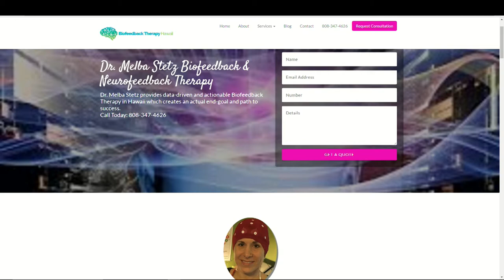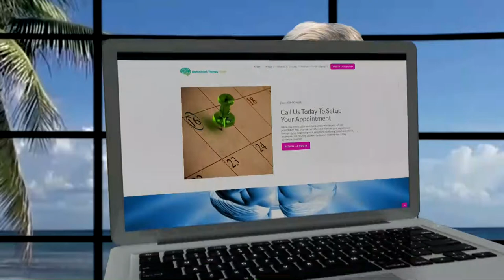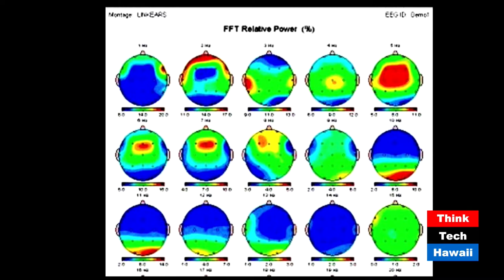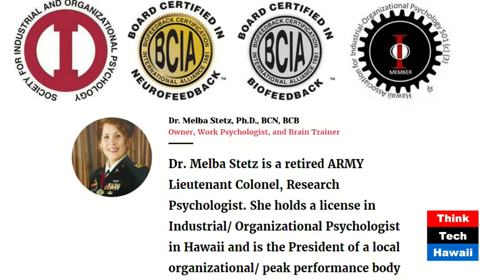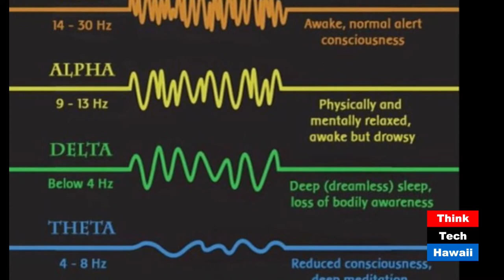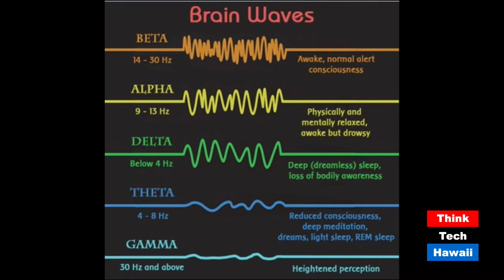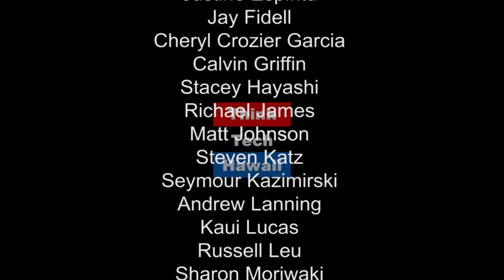Biofeedback Therapy Hawaii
Dr. Melba Stetz is CEO/owner of Biofeedback Therapy Hawaii clinic. Her mission is to help others to overcome stress, ADHD, PTSD, Brain trauma (TBI), recover from any brain injuries. Dr. Melba appears on Hispanic Hawaii to share uses Neurofeedback, Biofeedback, brain stimulation and counseling to help individuals and groups who want to move forward in life!